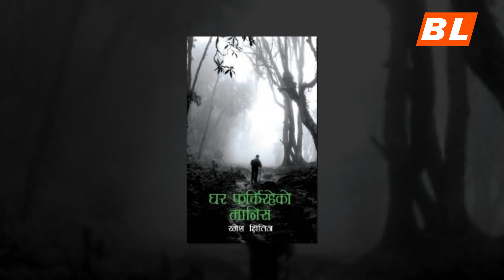Naya Sapana || Poem by Ramesh Kshitij || Nepali Poem || नयाँ सपना || रमेश क्षितिज || BLNepali